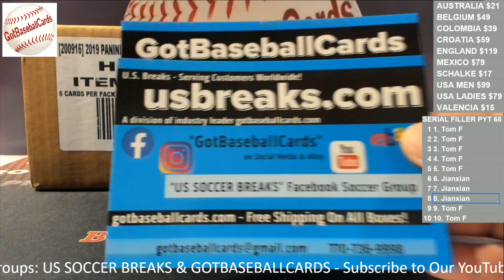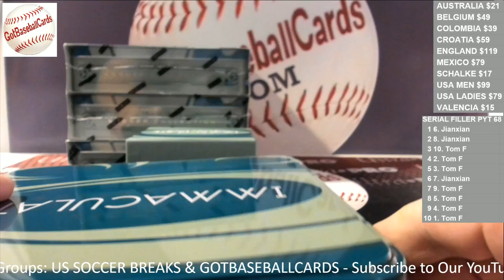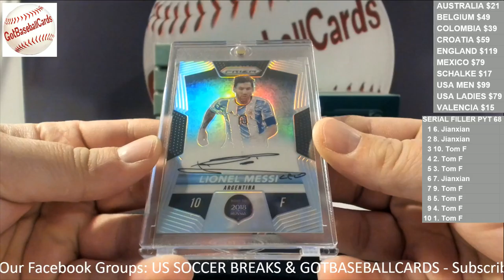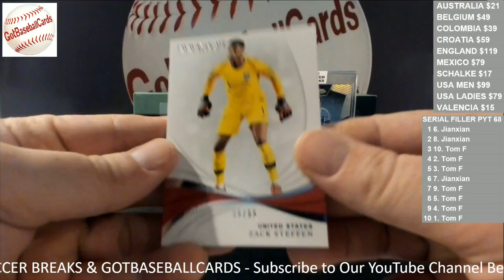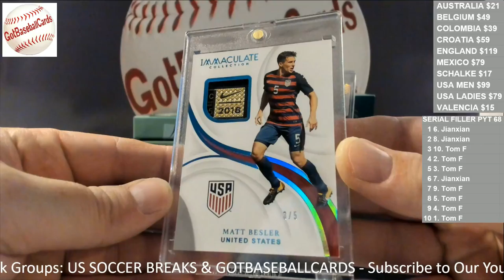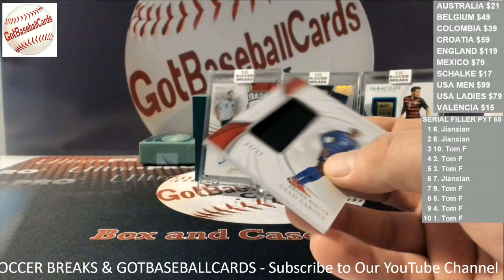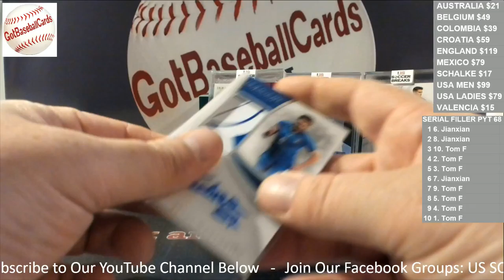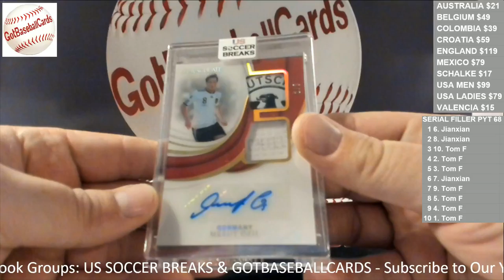2018-19 Panini Immaculate Soccer PYT #68 - US Soccer Breaks - GotBaseballCards